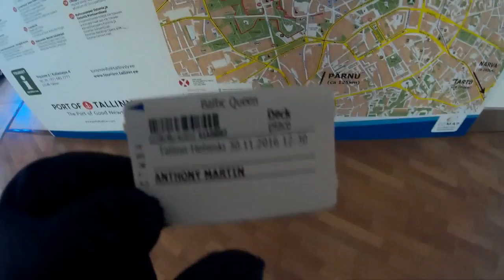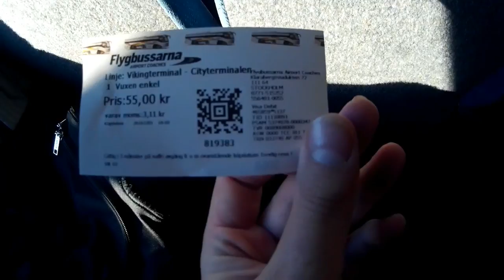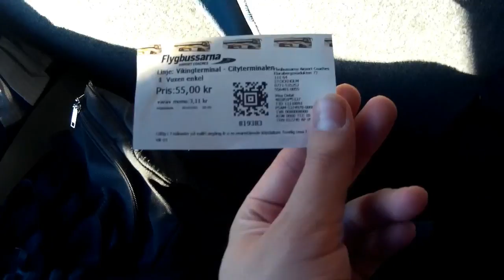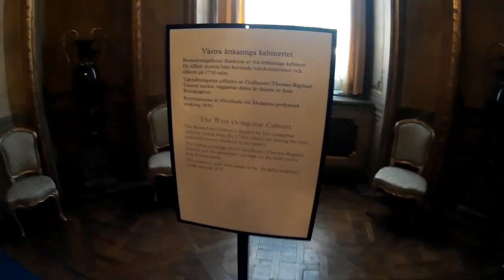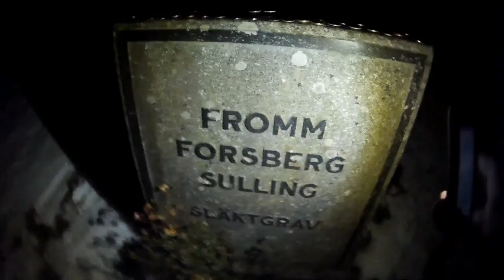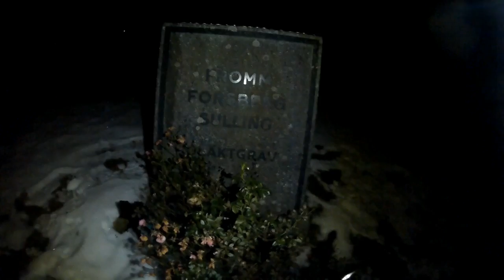FIRST DAY IN STOCKHOLM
Just having a look around Stockholm